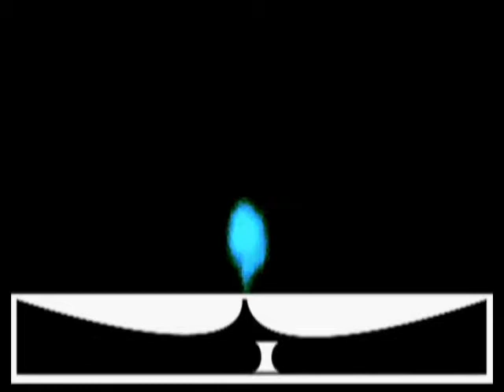Stuart - Fountainhead (ORIGINAL) Alternative Funk Fusion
In memory of Stuart Leslie LEARN 98 Songs with 4 Chords in 15 Minutes SONGWRITING BASICS STRUM PATTERN LESSON GUITAR LESSON PLAYLISTS